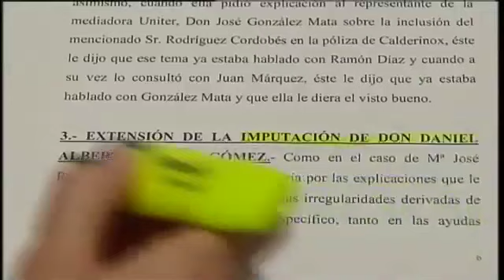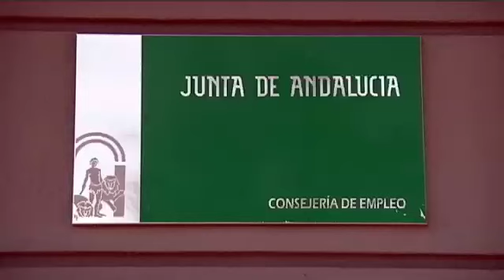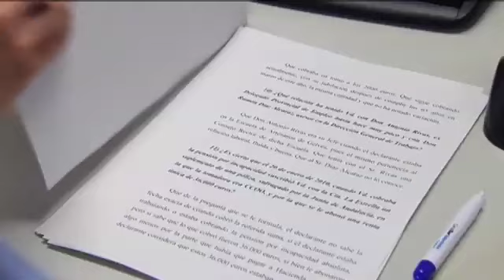El Parlamento Andaluz investiga los ERE irregulares (2012)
2012. "ERES, fraude e investigación" es un reportaje sobre el Caso de los Eres fraudulentos y la Comisión de Investigación parlamentaria, la primera en la Cámara andaluza en los últimos diecisiete años. Un escándalo político y judicial de presunta trama fraudulenta que tiene su origen en la inclusión de falsos prejubilados en los Expedientes de Regulación de Empleo en 2001. Un caso objeto de un proceso penal dirigido Mercedes Alaya, la magistrada  del Juzgado de Instrucción número 6 de Sevilla, el juzgado que instruye los ERE. Treinta y una personas comparecen en la Comisión de Investigación en el Parlamento de Andalucía, en su mayoría cargos políticos, durante un mes. Se suceden momentos no exentos de tensión, acusaciones y singularidades como denominar "fondo de reptiles" al caso. El reportaje incluye las intervenciones del ex presidente de la Junta de Andalucía, Manuel Chaves, del portavoz del PP Carlos Rojas, de la portavoz de IU Alba Doblas, del presidente de la Junta de Andalucía, José Antonio Griñán, del ex interventor general de la Junta de Andalucia Manuel Gómez, de la portavoz del PSOE Antonia Moro, de la consejera de Economía y Hacienda Carmen Martínez Aguayo, del ex consejero de Presidencia Gaspar Zarrías, de los ex consejeros de Innovación Martín Soler y Francisco Vallejo, del consejero de Economía y Empleo Antonio Ávila, de los ex consejeros de Empleo José Antonio Viera y Antonio Fernández, del ex ministro de Trabajo Eduardo Zaplana, del ex delegado de Gobierno en Andalucía Juan Ignacio Zoido, del ex ministro de Administraciones Públicas Javier Arenas, del ex director general de Trabajo, Francisco Javier Guerrero, del parlamentario del PP Rafael Carmona, del ex director general de Empleo Daniel Rivera, del ex sindicalista Juan Lanzas, del ex gerente de Mercasevilla Fernando Mellet y del presidente de la Comisión de Investigación Ignacio García.
Presenta Esther Martín. Informa Paco Oliver. Programa "Los Reporteros" 957, 29 de septiembre de 2012, Canal Sur Televisión].

2012: 25 de septiembre. Terminan las comparecencias ante la comisión del Parlamento Andaluz que investiga el fraude de los ERE irregulares y trabaja en la elaboración del dictamen final para establecer las responsabilidades políticas del caso.

29/09/2012
Veinticinco de septiembre